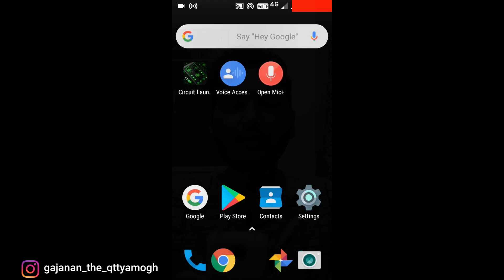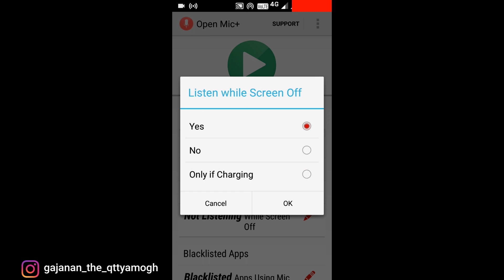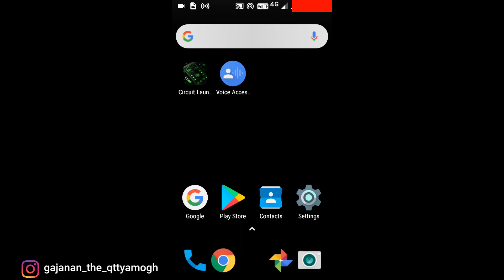How to install Jarvis on android | Qtty Amogh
Today I am going to show how to use your android phone with your voice
You have to save some settings on your phone, I have shown in this video
You have to change ok google to jarvis in open mic+
You can use your phone with your voice after applying settings